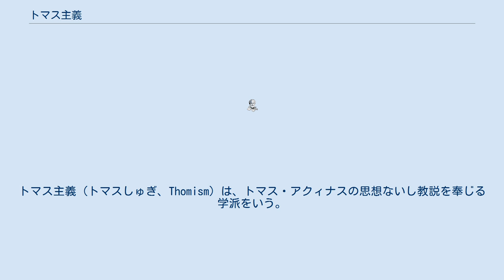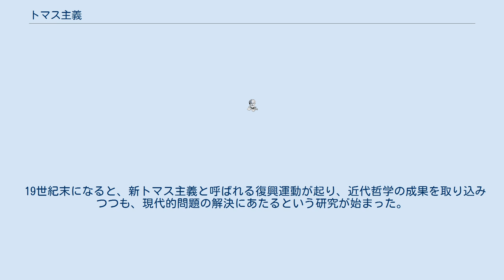トマス主義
トマス主義（トマスしゅぎ、Thomism）は、トマス・アクィナスの思想ないし教説を奉じる学派をいう。
トミズムとも。
 トマスの直接の弟子には、トマスの思想を真に理解する継承者はおらず、死後わずか3年の1277年にトマスの思想の一部がカンタベリー大司教キルワービーによって公式に異端として非難されるようになった。
 1279年にはフランシスコ会士のウィリアム・ド・ラ・マールによって批判されたが、ドミニコ会は、トマスの教説を修道会の公式教説として擁護し、研究・普及に尽力するようになった。
トマスに対する異端の嫌疑が解かれたのは、死後50年後の列聖を待たなければならなかった。
 その後、トマス派とヨハネス・ドゥンス・スコトゥスを奉じるスコトゥス派は対立して長らく論争を繰り広げたが、やがてオッカム派の唯名論が台頭すると、スコラ学は崩壊した。
 16世紀になると、スペインのサラマンカ大学を中心にドミニコ会士のフランシスコ・デ・ビトリアらの研究をきっかけに復興の兆しを見せ、ドミンゴ・バニェスは、イエズス会のルイス・デ・モリナと神の「恩寵」（gratia）と人間の自由意思をめぐる関係についての「恩寵論争」（恩恵論争）を行なった。
やがてイエズス会士のフランシスコ・スアレスの手によって大きな発展を見て、トマスの学説を中心に総合的に体系化し、神学・哲学・法学にわたって大きな影響を与えた。
彼らは「後期スコラ学」あるいはサラマンカ学派と称された。
 1545年にトリエント公会議が開かれると、聖書と教令集とともに、トマスの神学大全がいつでも参照できるように開かれたまま祭壇上に置かれ、宗教改革に対する「反対改革」の流れの中で、トマスを再評価する動きが大きくなっていった。
 デカルト、ロックなどに代表される近代哲学が発展をみると、トミズムはまたもや衰退し、18世紀には急激に衰えた。
 19世紀末になると、新トマス主義と呼ばれる復興運動が起り、近代哲学の成果を取り込みつつも、現代的問題の解決にあたるという研究が始まった。
 現代では、科学や現象学などの成果を取り込んだ独自の発展を見ている研究も数多い。